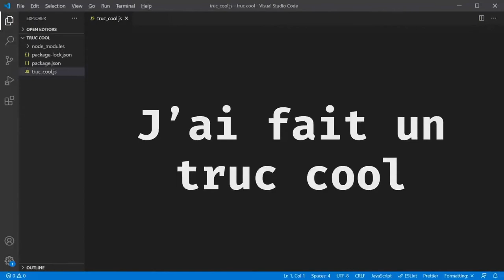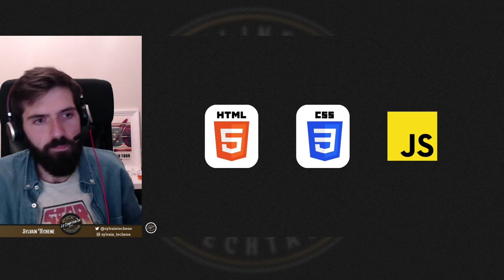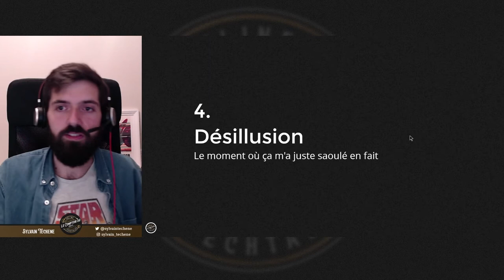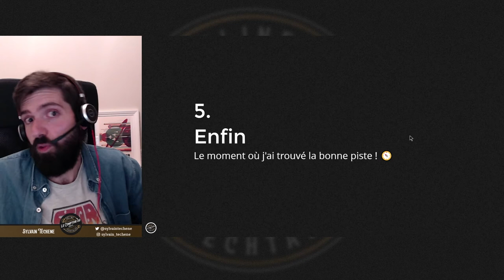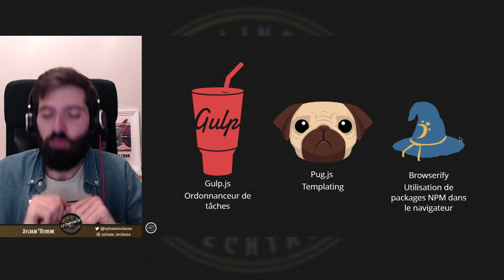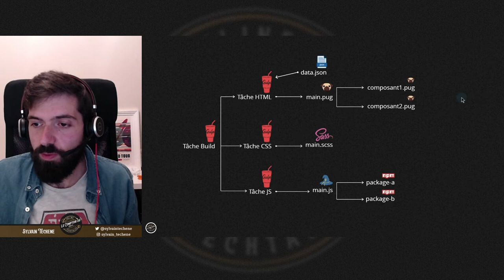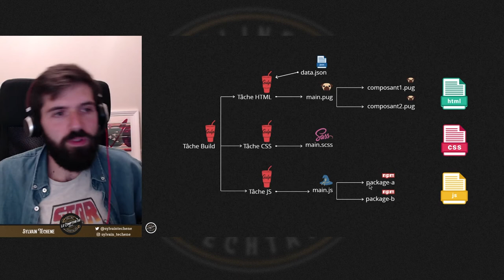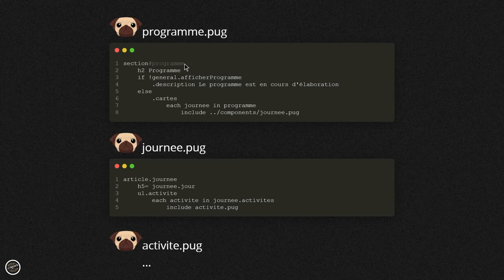Générer un site statique - J'ai fait un truc cool (06/05/2021)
Vous voulez générer un site statique tout en JS ? J'ai fait un truc cool à base de Gulp, Pug... Et on en parle !

[Musiques]
Scott Holmes Music - Creative Design